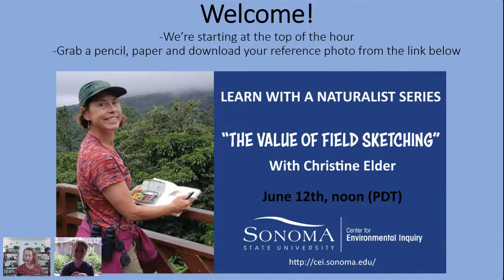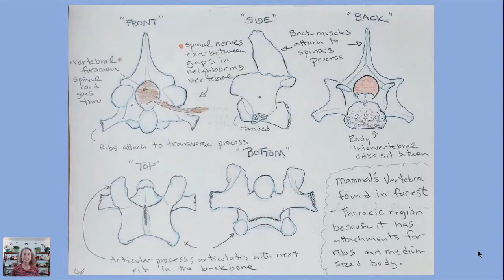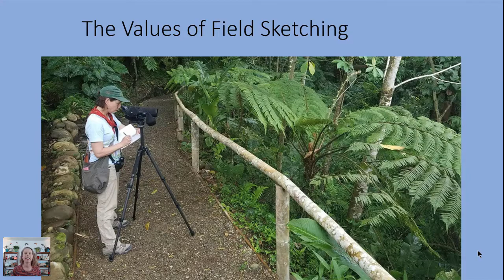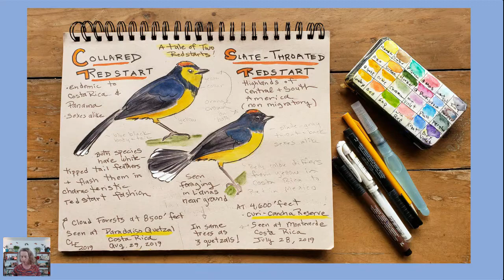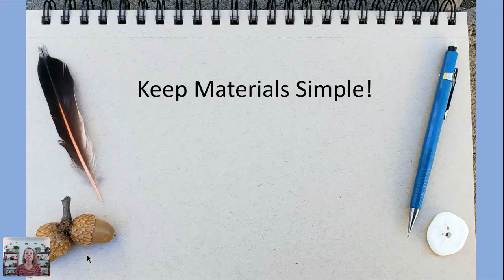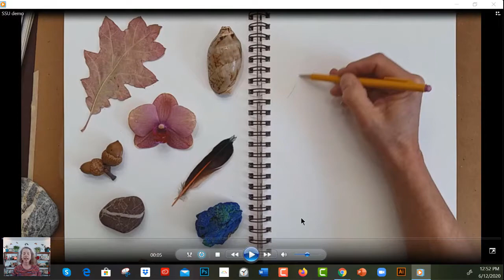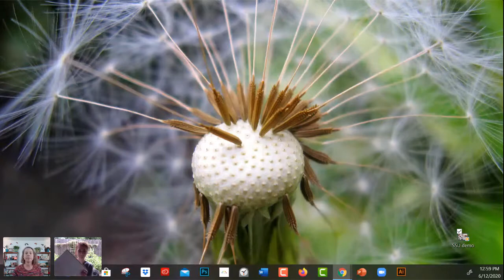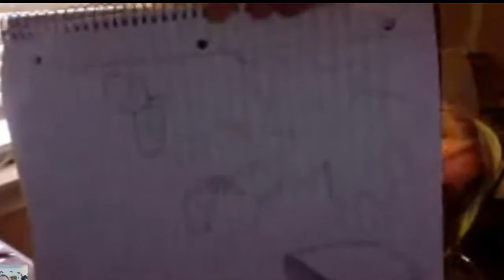Learn with a Naturalist: The Value of Field Sketching June 12, 2020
This virtual public event was led by Christine Elder on June 12, 2020.

Join Oregon naturalist, educator, and biological illustrator, Christine Elder, to learn how to incorporate nature sketching into your field studies. She will chat about the benefits of a nature journaling practice, then she'll lead you through some fun sketching exercises to get you familiar with techniques you can use for yourself and your students.